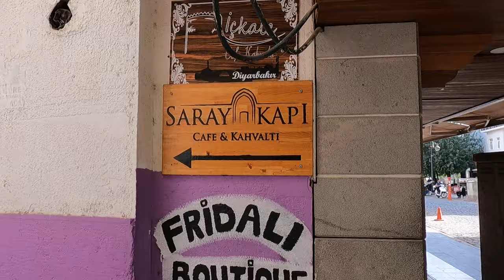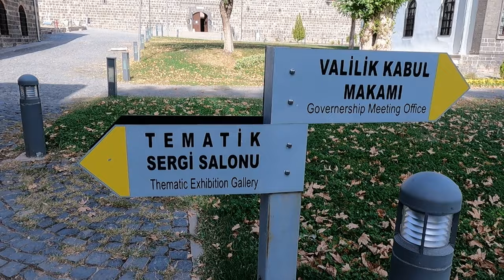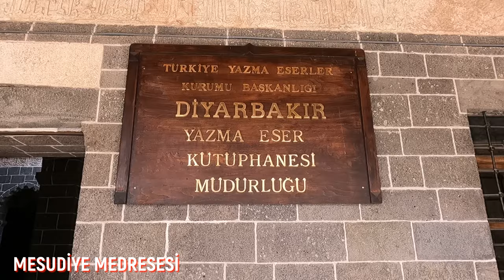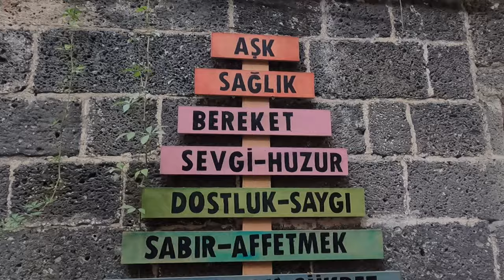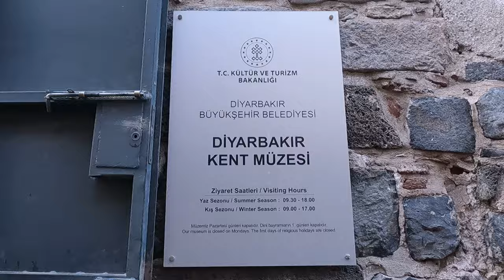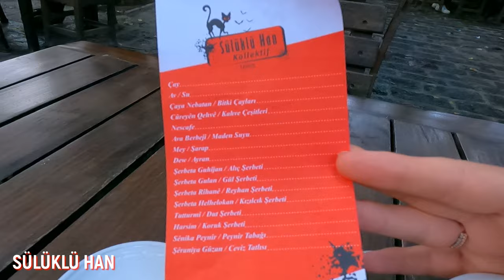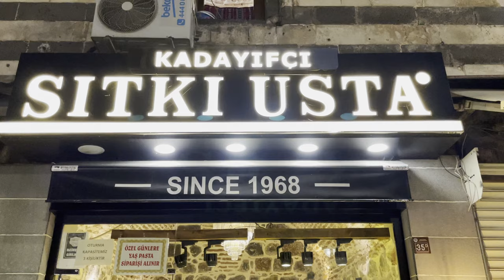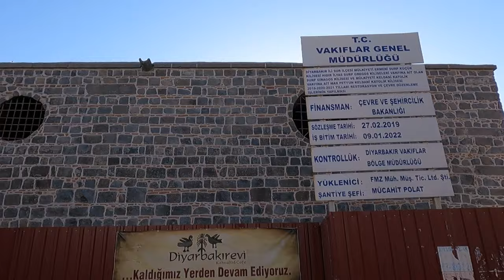24 SAATTE DİYARBAKIR GEZİSİ I Ne Yenir-İçilir I Müzeler, Hanlar ☀️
Herkese merhaba ben Seda.
Size 24 saatte doya doya gezebilieceğiniz harika bir Diyarbakır gezisi hazırladım.
Diyarbakır güzellikleri,derin tarihi ve yemekleri ile bizi resmen büyüledi.
Burda yapılacak o kadar şey var ki, 24 saate olabildiğince çok şey sığdırmaya çalıştık.

00:47 Saray Kapı'da serpme kahvaltı
01:38 Arkeoloji müzesi
02:05  Saint George Kilisesi
02:53 Kadayıfçı Hacı Levent
03:37 Hasan Paşa Hanı
04:45 Ulu Cami
05:44 Mesudiye Medresesi
06:16 Ahmet Arif Müzesi
06:39 Cahit Sıtkı Tarancı Müzesi
07:11 Diyarbakır Kültür evi
07:32 Ziya Gökalp Müzesi
08:07 Meryem Ana Süryani Kadim Kilisesi
09:21 Cemil Paşa Konağı
10:40 Dİyarbakır Lahmacun Merkezi
10:51 Sülüklü Han
13:04 Fırın-ci Sur Akşam yemeğimiz
13:30 Kadayıçı Sıtkı Usta
15:07 4 ayaklı Minare
15:33 Surlara çıkıp, hevsel bahçelerinin manzarasını izlemeyi ihmal etmedik.
Uçağımıza 20 dk kala son bir kahve için Deliller Hanına gittik.
Diyarbakır’da görülmesi gereken çok yer var. Hakkıyla gezilebilmesi için en az 3 gün ayırmak gerek.
Diyarbakır hikayelerim instagram sayfamda öne çıkanlarda sabit🤎
Umarım yolunuz birgün bu güzel şehre düşer✨

Diyarbakır’da ne yenilir, ne içilir? Gelelim kaydetmelik önerilere✨
📌Lezzetli ve bol çeşitli bir serpme kahvaltı için @saraykapicafe tam isabet.
📌Türk kahvesi ve reyhan şerbeti için Hasan Paşa Hanı’na mutlaka uğranmalı. Burdaki kahvaltıcılar da çok meşhur.
📌Yiyebileceğiniz en ince lahmacun ve pide için @diyarbakirlahmacunmerkezi liste başı olması gereken yerlerden.
📌Sülüklü Han’da Süryani şarabı ve 15 dakika da pişen Türk kahvesini içerek keyfinize keyif katabilirsiniz.
📌Soğuk baklava için en doğru adres @sitkiustadiyarbakir üzerindeki madlen çikolata parçaları ile unutulmayacak bir lezzet sunuyor. Çıtır kadayıf için Hacı Levent ve yine Sıtkı Usta tavsiyem.
📌Akşam yemeği için @firin_ci otantik ortamda güzel bir hizmet sunuyor. Beğendili incik ve aşçı tabağı nokta atışı lezzetler.
📌Etli Çiğ köfte için @cigkofteci_hacisirac önerim. Taze, çok lezzetli ve güvenilir. Hizmette bir o kadar güzel.
📌Biz ciğer yiyemeden döndük. En çok beğenilen yerler Xale Meheme ve Ciğerci Remzi.
Diyarbakır’da ciğer yiyemediğimiz için mecbur bir daha gideceğiz☺️